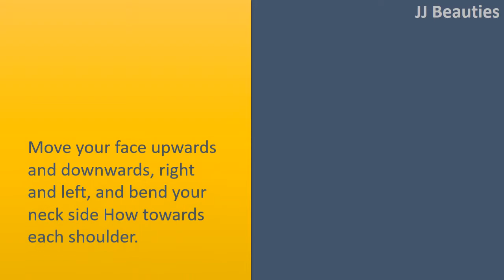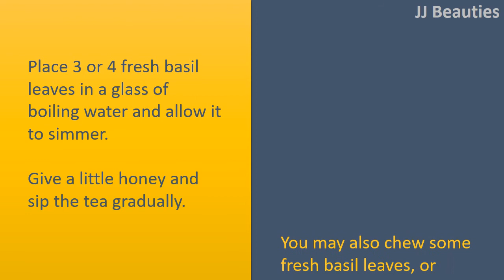how to get rid headaches with Cinnamon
How to get Rid Headaches.

Cinnamon Please.
Grind some cinnamon sticks right into a powder, and then add water to create a thick paste.
Put it on in your forehead and temples and lie lower for half an hour.
Then wash with warm water.

Fundamental Stretches.
Move your face upwards and downwards, right and left, and bend your neck side How towards each shoulder.
You may also attempt to gradually rotate the neck in clockwise and anticlockwise directions to assist the shoulder and neck muscles relax.
Then when headaches looms, you get sound tips.

Crazy in love with Cloves.
Crush a couple of cloves lightly and insert them in a sachet or perhaps a clean handkerchief. Inhale the odor of the crushed cloves whenever you've got a headache before you acquire some respite from the pain.
You may also put 2 drops of clove oil inside a teaspoon of coconut oil plus sea salt and lightly massage your forehead and temples by using it.

Basil is the greatest.
Place 3 or 4 fresh basil leaves in a glass of boiling water and allow it to simmer.
Give a little honey and sip the tea gradually.
You may also chew some fresh basil leaves, or inhale the steam after boiling basil inside a pot water.